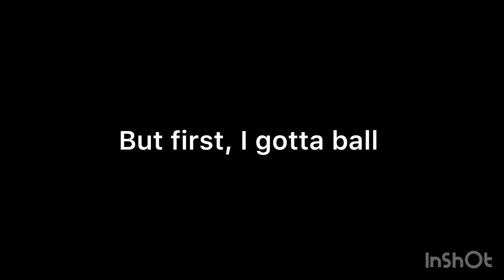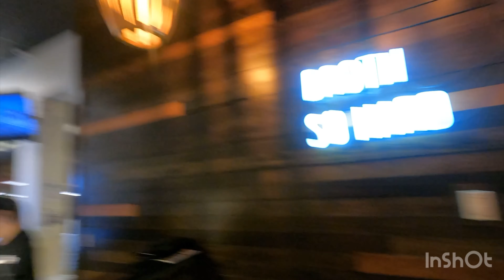THE BEST PHO RESTAURANT IN MA!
Although the location says Boston, this Restaurant is Located in Cambridge, Ma.

Maybe about a 8-10 minute drive from Downtown Boston!

Restaurant:Happy lamb, Cambridge.